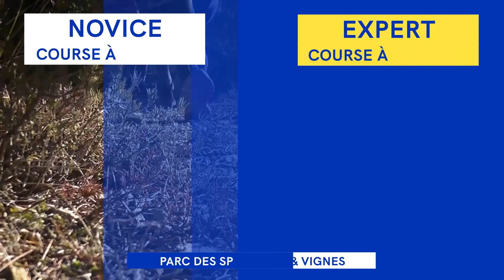Triathlon de l'espoir 2020 - 3e édition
Le dimanche 26 avril, le service Jeunesse de Venelles organise son triathlon solidaire « Le triathlon de l’espoir » au profit de l’ARSLA, qui lutte contre la maladie de Charcot.

Venez nager, pédaler et courir au profit de l’ARSLA dans le Parc des sports de Venelles. 2 parcours vous seront proposés, à réaliser en individuel ou en relais : novice et experts.

Nous vous attendons nombreux pour cette journée de partage, d’émotions, de découverte de la pratique du triathlon au sein du Centre Aquatique Sainte Victoire et du Parc des Sports de Venelles dont les bénéfices seront reversés intégralement à l’ARSLA.